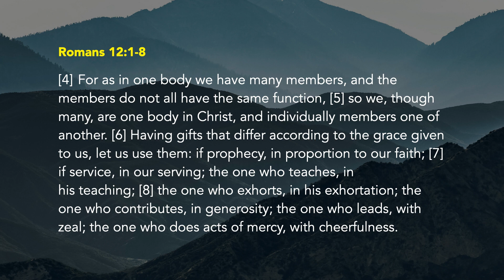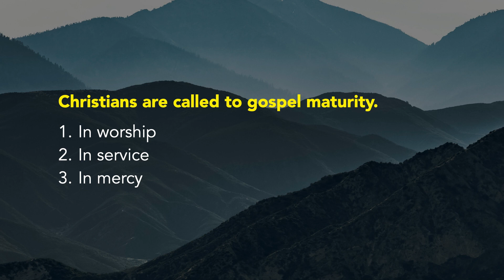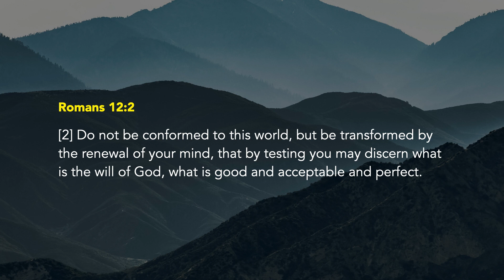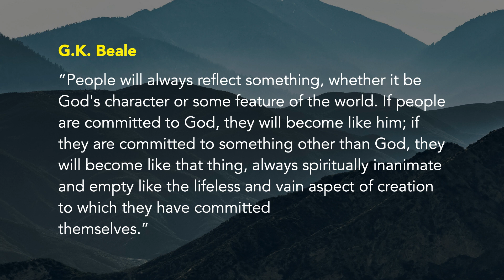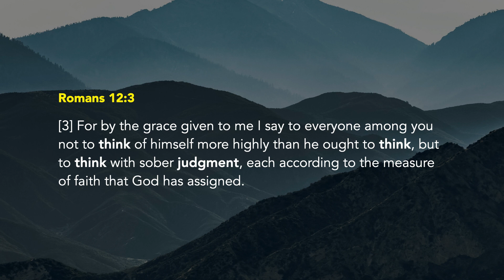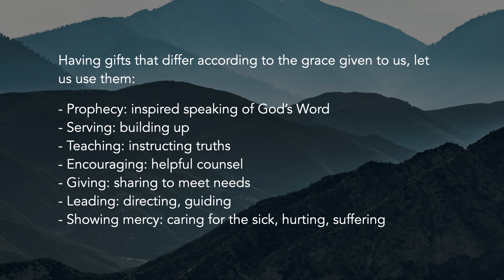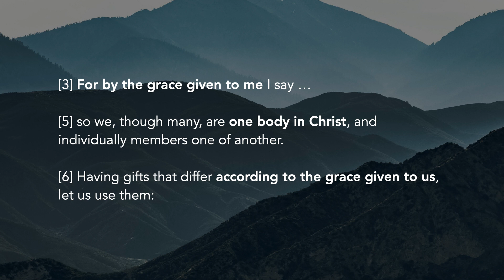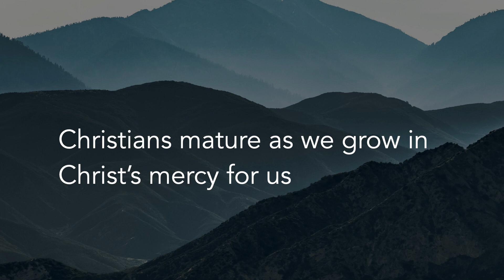Maturing Together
Youth Director Dan T. Kim
Romans 12:1-8